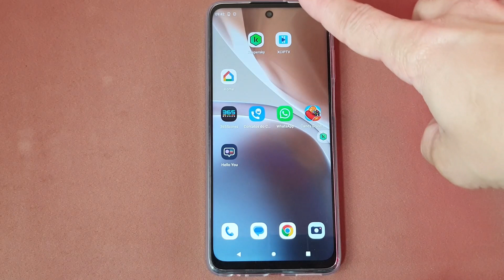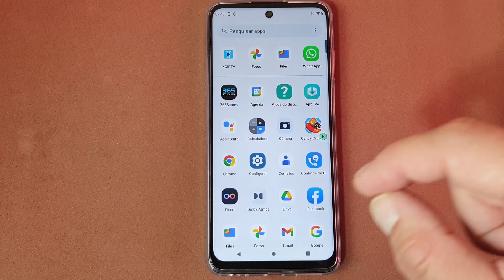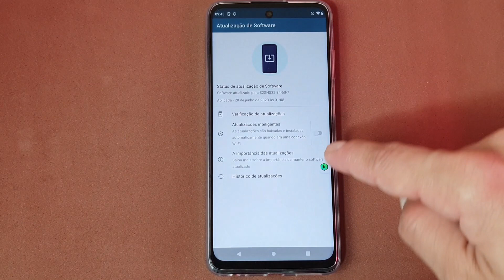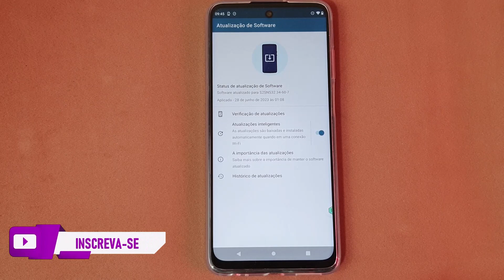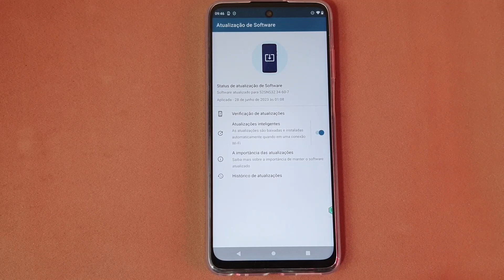COMO DEIXAR O ANDROID DO CELULAR MOTOROLA MOTO G32 SEMPRE ATUALIZADO PARA A ÚLTIMA VERSÃO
Deixar o Sistema do seu smartphone sempre atualizado pode ajudar a evitar muitos problemas no aparelho. Isso porque embora muitas pessoas subestimem as atualizações diariamente, existem várias razões pelas quais você deve fazê-la. Dentre as principais, a que mais se destaca sem dúvidas é a parte de segurança. Porém, há também outras funcionalidades que são criadas para o sistema que podem ajudar nas tarefas cotidianas.

Além disso, não podemos negar como acontece uma melhoria de desempenho, solucionando possíveis erros, falhas, bugs e travamentos que causam frustração no usuário. E ainda, podemos notar em vários momentos um menor consumo de bateria e maiores compatibilidades com aplicativos. Com isso, vale a pena conhecer o método que deixa o seu dispositivo sempre atualizado para não perder esses benefícios. E para saber como fazer isso basta seguir o passo a passo do vídeo.

▶▶Veja nessa Playlist todos os vídeos do celular Motorola Moto G32